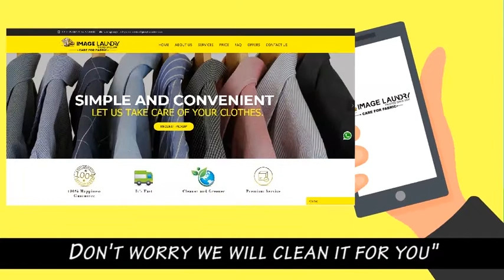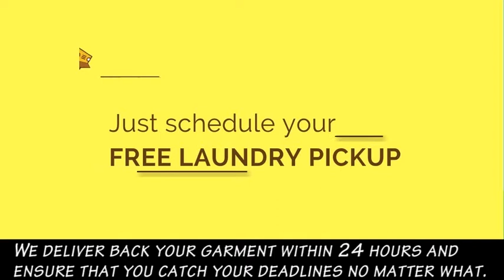Best Suit Dry Cleaning Service in Dubai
Stained your Suit?
Don't worry we will clean it for you"

Just Schedule a Free Pickup

We Collect your Laundry from your Home

We carefully sort all laundry & wash them with care

We iron out all the wrinkles and give a perfect look to your clothes.

We deliver back your garment within 24 hours and ensure that you catch your deadlines no matter what.